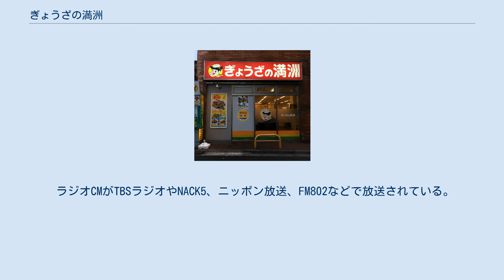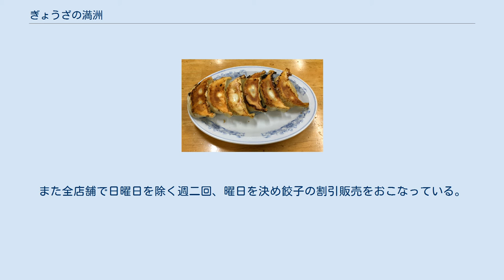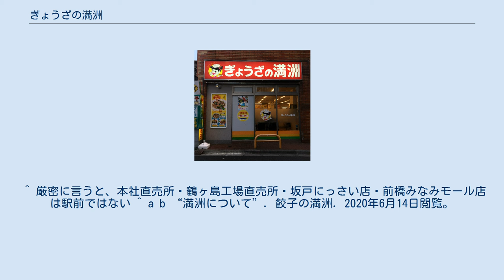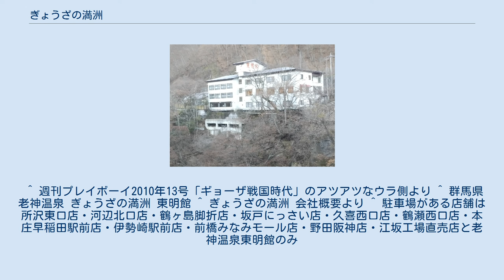ぎょうざの満洲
株式会社ぎょうざの満洲（ぎょうざのまんしゅう）は、埼玉県川越市に本社を持つ中華料理を扱う外食チェーン。
「3割うまい!!」のキャッチコピーで埼玉県、東京都、群馬県に展開している。
2012年、JR野田駅店を皮切りに大阪府にも出店を開始。
2014年、阪神杭瀬駅店（尼崎市）にて兵庫県初出店を果たした。
 埼玉県所沢市新所沢駅東口に本店・本社があったが、鶴ヶ島市に工場が出来たのを機に移転。
さらに2001年、坂戸市に設置した新工場に再移転した。
 餃子を中心に扱うチェーン店「ぎょうざの満洲」を埼玉県内に49店舗、東京都内に32店舗、群馬県内に3店舗、大阪府内に9店舗、兵庫県内に1店舗展開している（2020年3月現在）。
 2019年1月、川越工場が竣工し、坂戸市から本社を川越市に移転した他、登記上の本店も所沢市から川越市へ移転した。
 キャッチコピーは 有名な「3割うまい」の意味については、現在は「うまい・安い・元気」の3つで3割とされているが、元は「(他店より)美味さ3割増し」の意味で付けられたものとのこと。
また、売り上げの3割を原材料原価にあてることからも来ている。
料理は半製品の段階から全て自社工場で製造されており、坂戸工場では餃子、生麺、蒸し麺を製造。
鶴ヶ島工場では総菜、スープ、タレの製造を行っている。
 ラジオCMがTBSラジオやNACK5、ニッポン放送、FM802などで放送されている。
 また、テレビCMが2009年7月からテレビ埼玉で開始された。
なお、テレビ東京など一部放送局でも流れる事もある。
 店舗は全て直営店とし、この種のチェーン店では多く見られるフランチャイズ制を敷いていない。
 また、自社工場で製造した餃子は各店舗へ自社トラックで配送しており、初期からの既存店舗は西武池袋線・西武新宿線・東武東上線沿線の範囲で、上記のキャッチコピー通り、鉄道の駅前に多く所在する。
また、最近も新規出店を積極的に行っているが、その範囲は工場最寄りの「関越鶴ヶ島ICより50キロメートル圏内」という条件下、その圏内である西武線・東武東上線・青梅線・中央線・高崎線・京浜東北線・埼京線・埼玉高速鉄道線との間の東京都23区西北部・多摩地域・埼玉県西部に概ね限られ、やはり鉄道駅から至近の立地の店舗が大半を占める。
特徴的な店舗として群馬県老神温泉にある温泉旅館併設の「ぎょうざの満洲東明館」がある。
 2012年（平成24年）よりこれまでの埼玉県・東京都・群馬県の域を越えて関西（大阪府）にも進出し、71号店となるJR野田駅店を大阪環状線の野田駅前に出店した。
2015年（平成27年）には吹田市に江坂工場を新設し（店舗も併設）、関東と同様の自社工場による製造・販売体制を構築している。
 基本的に店舗に専用駐車場は設置されていない。
 店舗一覧については店舗一覧を参照のこと。
 老神温泉の、ぎょうざの満洲 東明館 590円＋税の「ダブル餃子定食」など餃子を中心としたメニューのほか、ラーメンなどの麺類、チャーハン、野菜炒め、レバニラ炒めなどの一品料理がある。
セットにはライス、スープ、お新香のほかに餃子6個がつく。
店内での飲食のほか、持ち帰りの生餃子・冷凍餃子や中華麺などの販売も行っており、店頭や通販による全国配送も可能。
また全店舗で日曜日を除く週二回、曜日を決め餃子の割引販売をおこなっている。
 練馬富士見台店 ^ 株式会社ぎょうざの満洲の概要（2019年3月時点） ^ 満州は誤字。
 ^ 阪神杭瀬駅店は2018年5月6日に一旦閉店し、2週間後の5月19日に阪急塚口南口店として、リニューアルオープンした。
 ^ “ヨッテ杭瀬の「ぎょうざの満洲」が5/6で閉店、5/19に塚口で移転オープン”. 尼崎旅（あまたび） (2018年4月29日). 2020年3月28日閲覧。
 ^ お土産専門店の本社直売所を含む。
 ^ a b 長浜淳之介 (2019年7月9日). “埼玉発「ぎょうざの満洲」 消費増税に負けない“独自すぎる”ビジネスモデルに迫る”. ITmedia ビジネスONLINE　. 2019年7月9日閲覧。
 ^ 厳密に言うと、本社直売所・鶴ヶ島工場直売所・坂戸にっさい店・前橋みなみモール店は駅前ではない ^ a b “満洲について”. 餃子の満洲. 2020年6月14日閲覧。
 ^ “満洲にこだわり”. 2008年6月7日時点のオリジナルよりアーカイブ。...